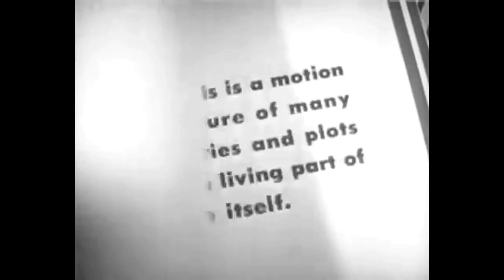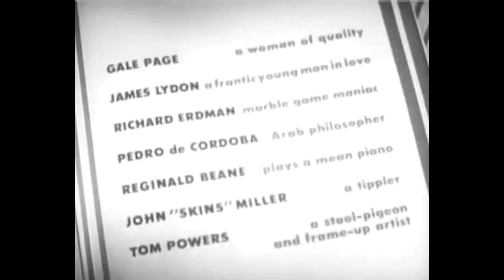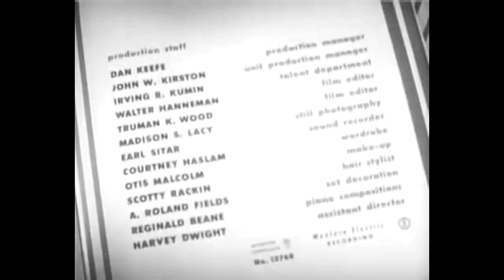The Time Of Your Life 1948 James Cagney William Bendix Wayne Morris Jeanne Cagney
Summary:
A wide variety of persons come into Nick's Pacific Street Saloon, some to ask for work and others just to pass the time.